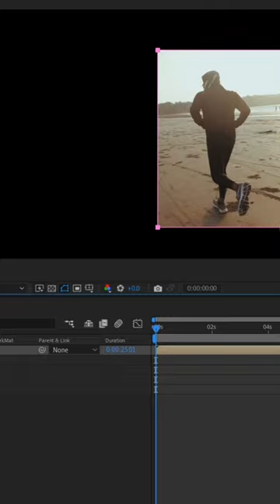After Effects Mask Prompter Plugin Tutorial Easy Matte